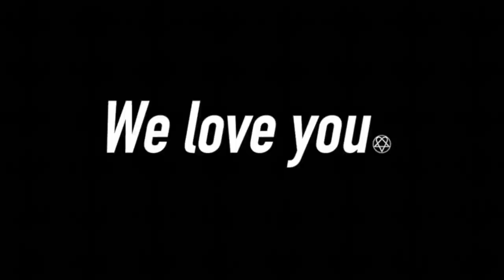Monopoly World Championship: 2019 Edition.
Our Monopoly World Championship has 5 years of history behind it. Some of the greatest Monopoly players of all time have held this title, and now that another 6-16 is upon us, it is time for the tradition to continue. This year Ian Scherer defends his title against the first ever Monopoly World Champion, 'The Mandarin Grizzly' Brock Payffer, 'The Distinguished' Daniel R. Fiorio and 'Handy Dandy' Andy Jerrick. Let's get to it!